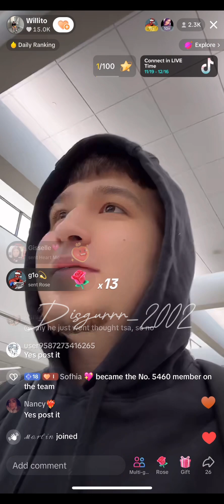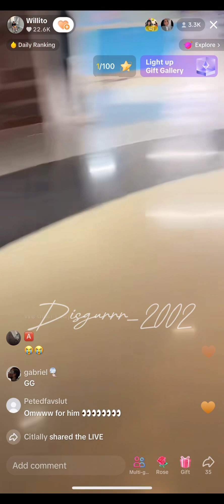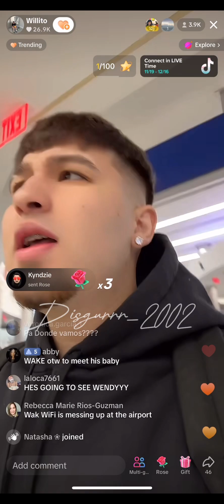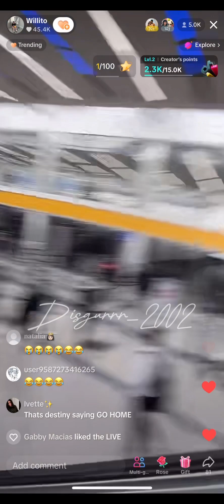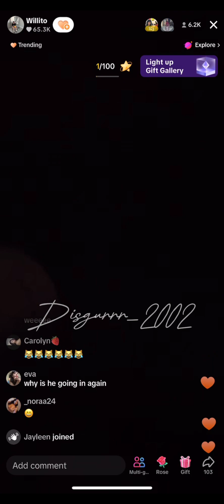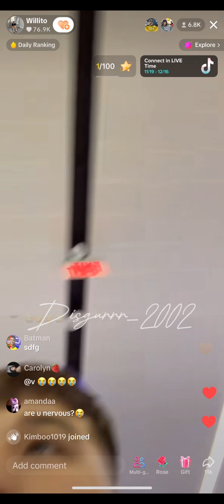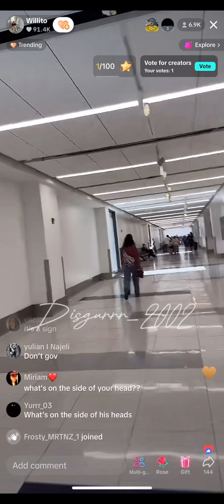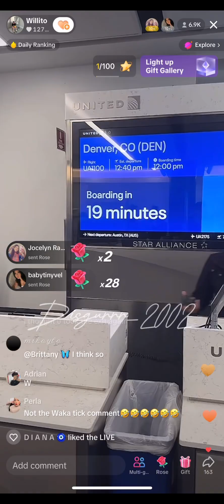Willito live at the airport